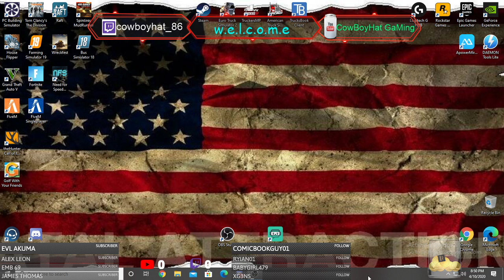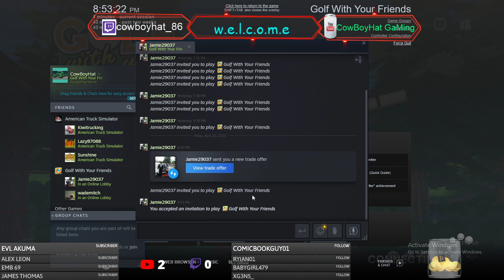Golf WITH FRiends\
like and sub if you like to see more..
please leave comments want to know what you think of the stream..

howdy yawl .. welcome to CowBoyHat GaMing hope yawl enjoy the stream
an if you need  any info read  all of what is in the description you  should find everything you need  in order to join us..

      CHANNELS YOU MAY WANT CHECK OUT